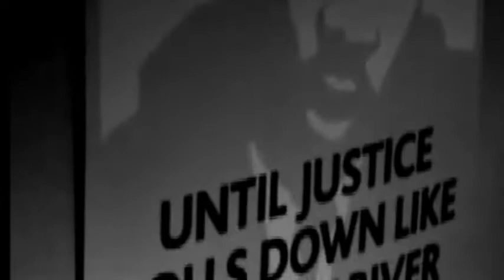Henry Olonga @ BRBC, Horsham, Saturday 30th July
Henry Olonga will be at Brighton Road Baptist Church, Horsham, on Saturday 30th July @ 6:30pm. Speaking about his faith and his christian journey. Free Entry